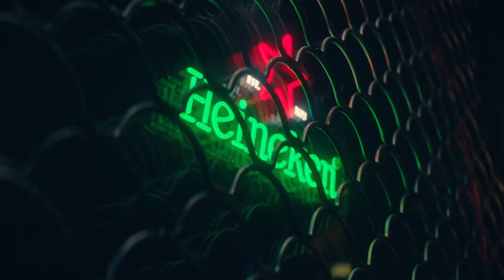Heineken We'll Meet Again